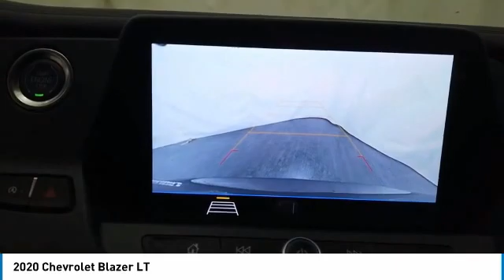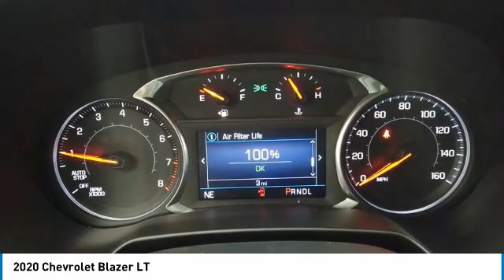2020 Chevrolet Blazer V21208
2020 CHEVROLET BLAZER Villa Park, IL
Stock# V21208

Castle Chevrolet
400 E Roosevelt Road

Delivers 27 Highway MPG and 21 City MPG! This Chevrolet Blazer boasts a Gas I4 2.5L/ engine powering this Automatic transmission.

Stop by Castle Chevrolet North located at 175 North Arlington Heights Rd, Elk Grove Village, IL 60009 for a quick visit and a great vehicle!